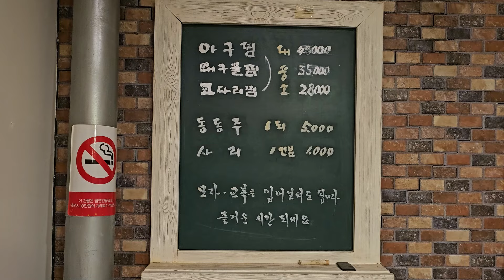부산 괴정동 대티물꽁 아구찜 대구뽈찜 코다리찜